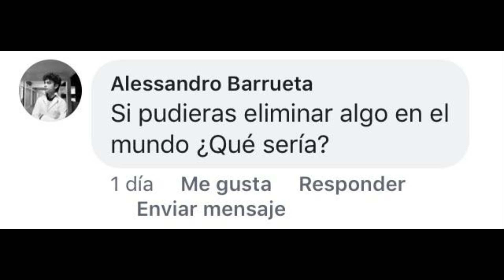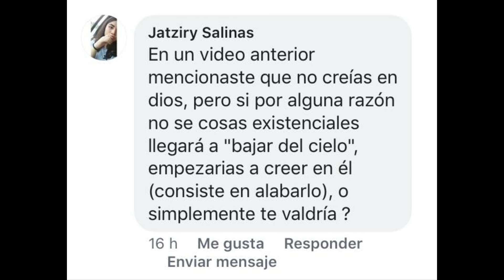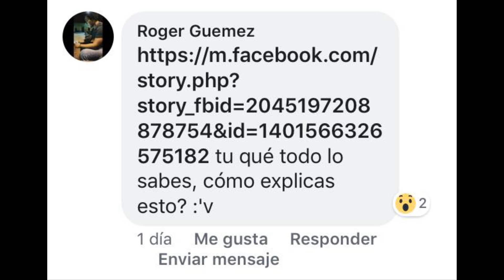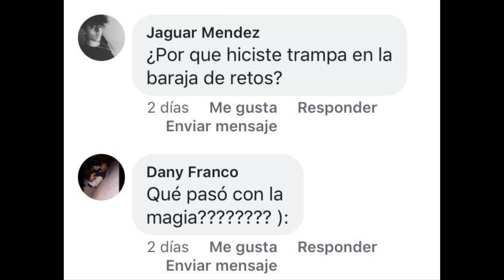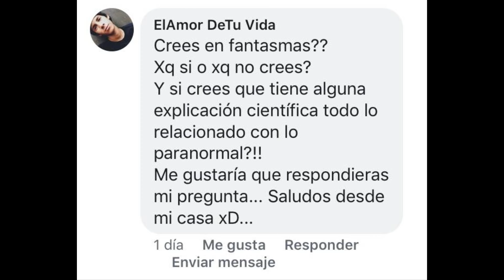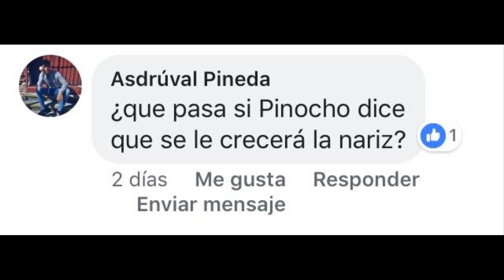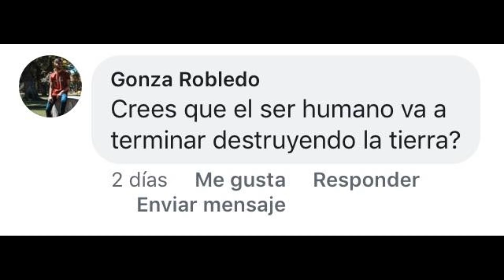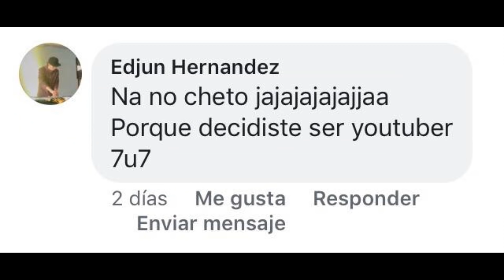Respuestas ingeniosas para preguntas normales